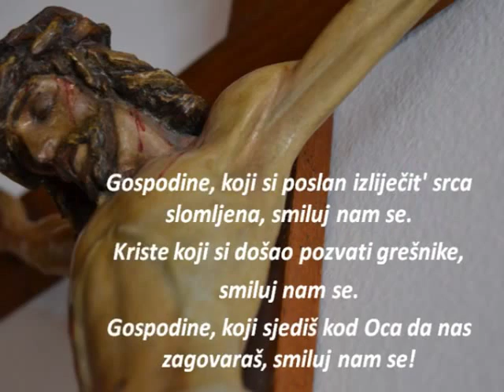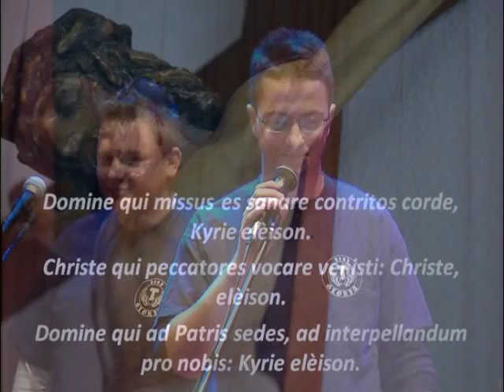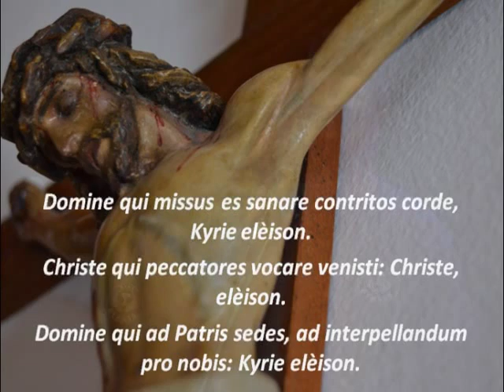Bend Gloria - Gospodine, smiluj se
Gospodine, smiluj se (Milosrdnom Isusu) - Glazba fra Danijel Rajić, aranžman Josip Vukoja i video Magazin plus Visoko